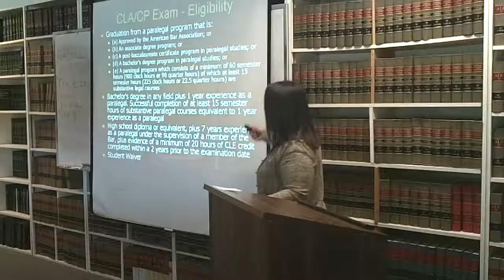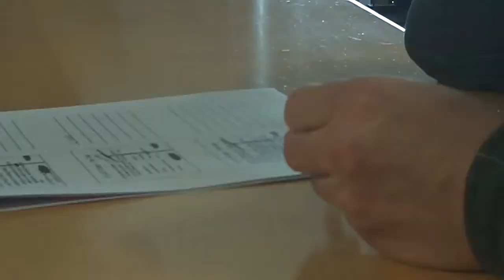Fremont College - Paralegal Training Workshop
Fremont College, a leading innovator in professional education with campuses in Los Angeles and Cerritos, CA, conducts a paralegal professional workshop. Instructor Vicky LaCelle talks about the advantage certified paralegals have in the workforce.